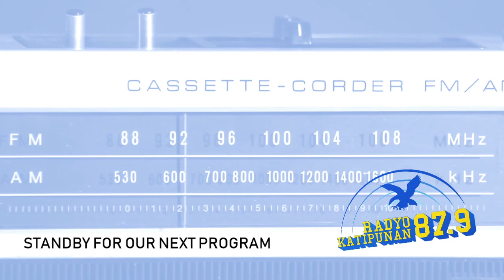Himig Ateneo | 05 Dec 19 | Hangad Christmas Playlist